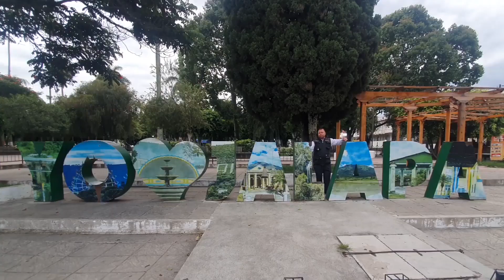Las Carreteras Están Transitables 1